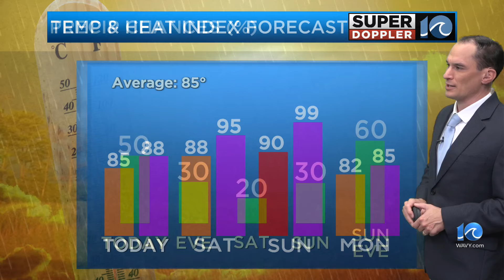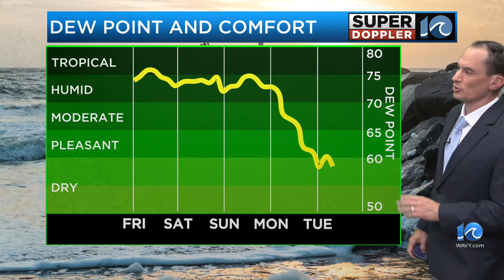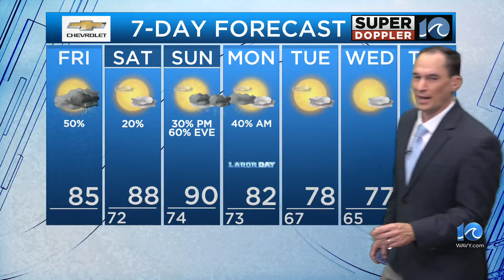WAVY Weather Morning Update | Aug. 30, 2024